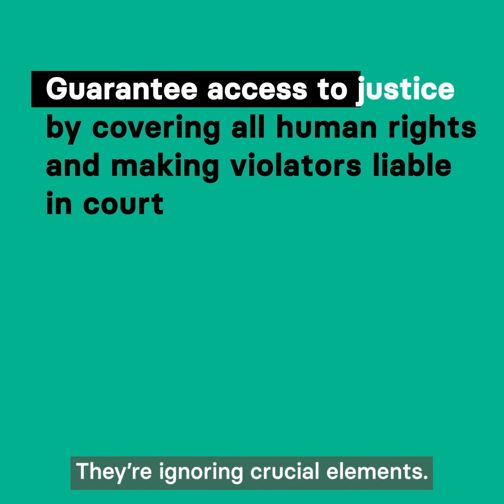Justice is everybody's business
On the EU agenda? How to stop the destructive impact of business on workers, communities and the environment.

But some ministers are turning their backs on us and the planet we depend on.

We need this law to apply across value chains, to protect the climate and workers, and deliver justice.

We need to increase pressure and show ministers we're watching 👀
Join us and write to your minister on Twitter!

The European Coalition for Corporate Justice is part of the Justice is Everybody’s Business campaign, uniting 100+ organisations across Europe to call for a European corporate accountability law that protects people and plant from corporate harm.